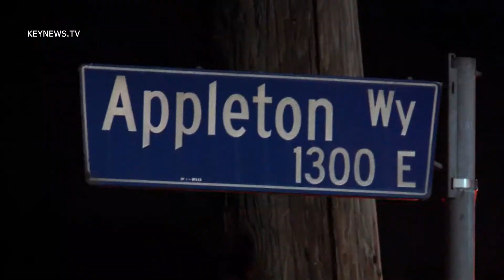7/12/13 Appleton Fire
LAFD responds to a structure fire with a search and rescue of one patient on Appleton Wy